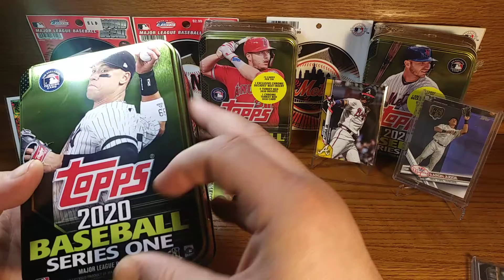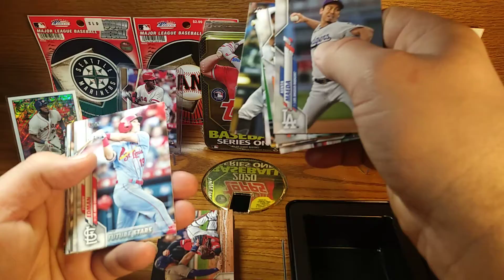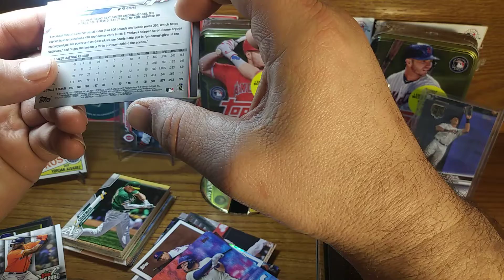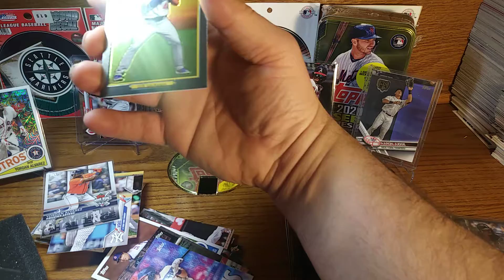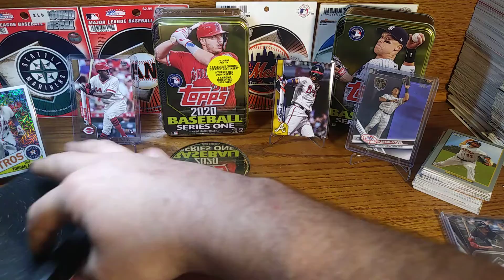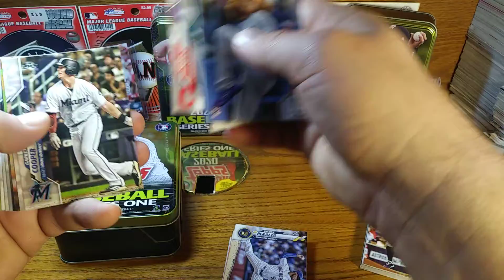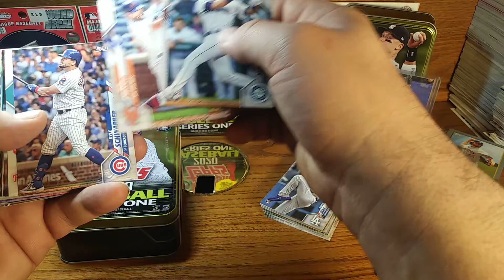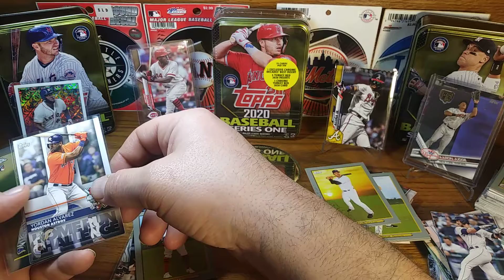2020 Topps series 1 baseball tins